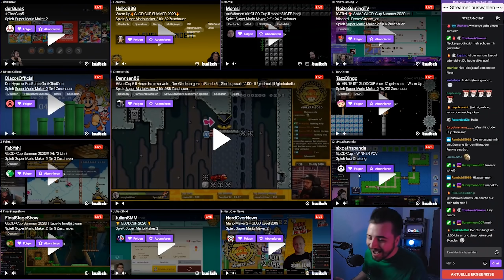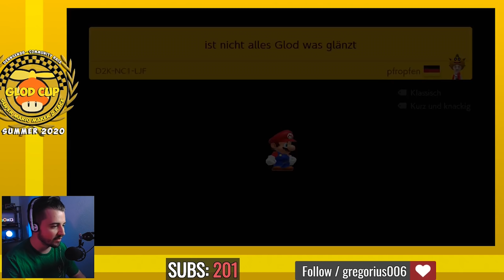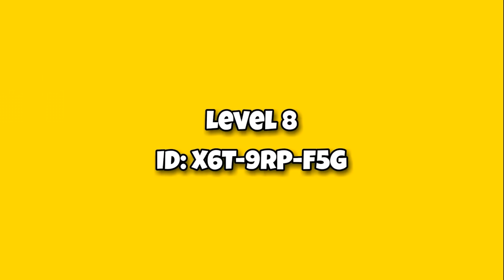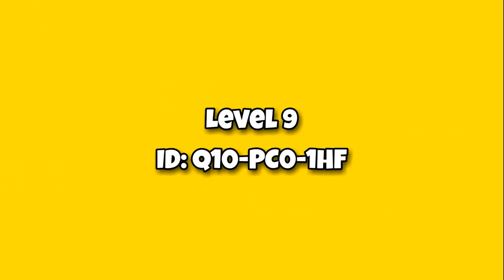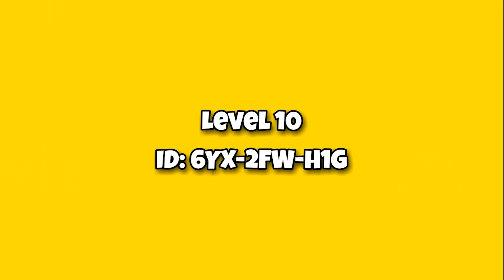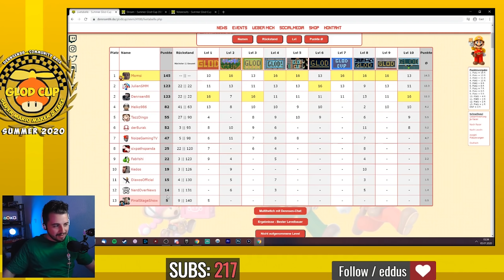Glod Cup - Summer 2020 🛠️ Super Mario Maker 2 Race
★ Zusammenschnitt erstellt von Himbeertee - vielen Dank!
👍 Dir gefällt das Video? Dann lass gerne eine Bewertung da!

| Glod-Cup |

​Am 05.07. stellte ich mich mit 12 anderen Spielern einem Race von unbekannten Leveln in SMM2. Ich habe zumindest die Switch anbekommen.

Der Cup wurde live von allen Spielern (logischerweise auch von mir) auf Twitch übetragen.

Publisher: Nintendo
Entwickler: Nintendo
✚ Das Spiel auf Amazon